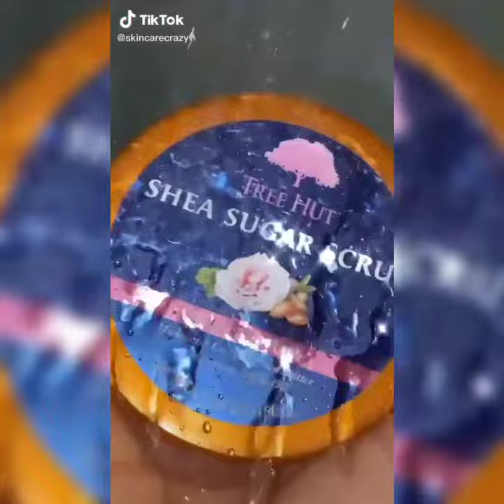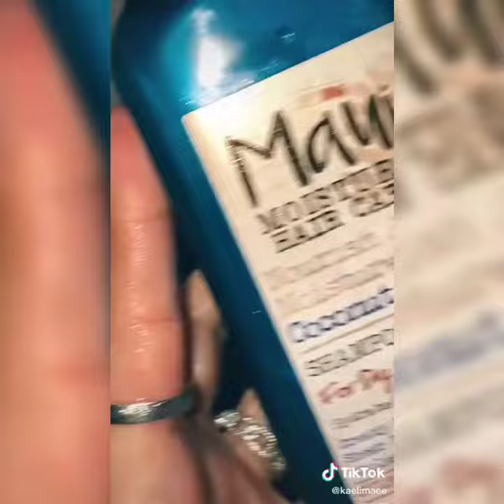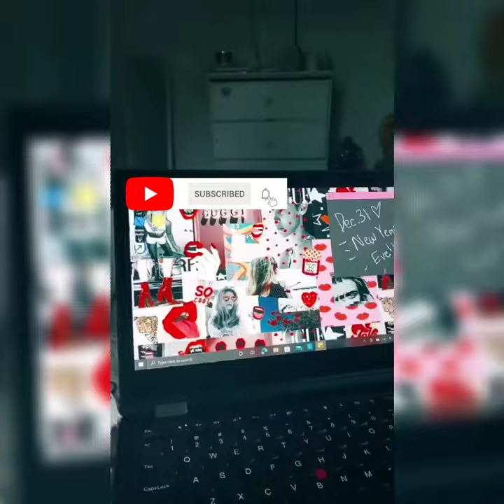Rose Scented Shower Routines 🌹🥀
I really appreciate it...I love you all soo much❤❤...I will continue to upload great videos for your entertainment🌼🌼...

More Subs to come🤗☄

Heyyy🌸🦋

Hi Friend,
I’m excited to share that I’ve partnered with Lulu's Holistics at:
my favorite skin care store , to help them get the word out.

If link doesn't work go to menu and shop and use my code...Thank you❤👇🏽👇🏽
Lulus Holistics

fkb